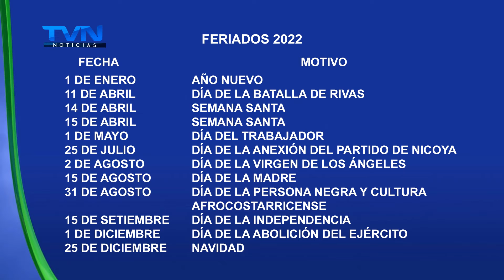¡A DISFRUTAR! ESTOS SERÁN LOS FERIADOS PARA EL AÑO 2022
Recuerde que de ellos solamente tres no serán de pago no obligatorio.